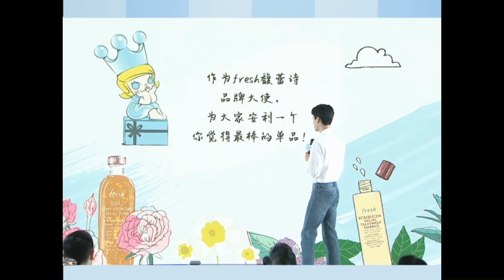210423【龚俊】fresh直播 双面西蒙，是快问快答的小机灵鬼，也是抽盲盒被套路的小憨憨